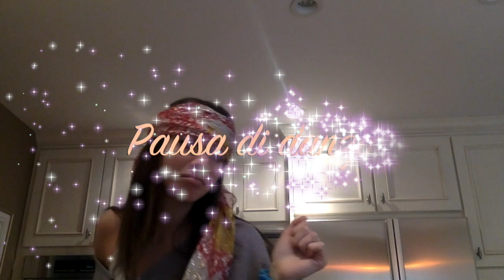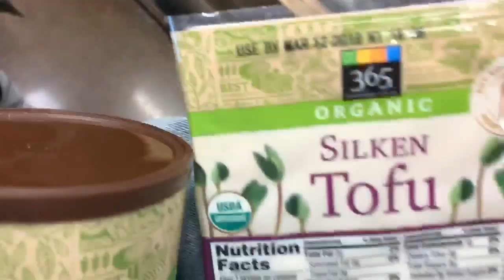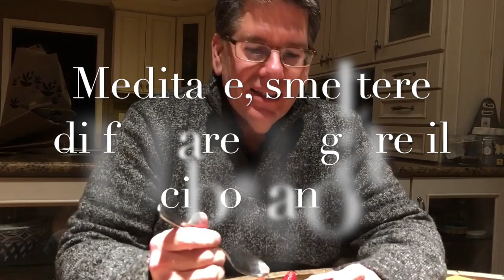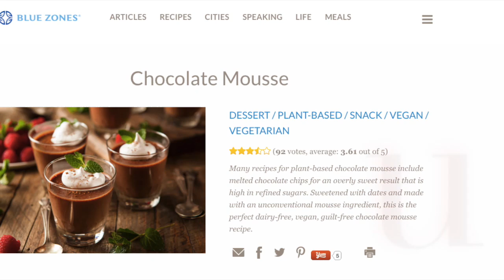italian 4 midterm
This video is about italian 4 midterm